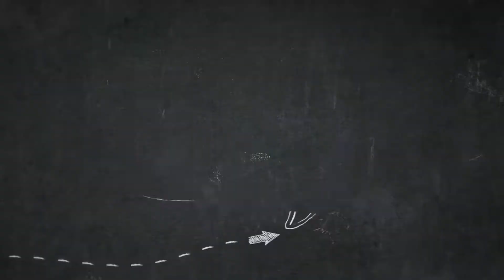Inici de curs 2018-2019! - Escoleta groga i verda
Així ha sigut l'arribada dels alumnes de l'escoleta groga i verda a l'ieTN.

• Track Info:

Title: THE HAPPY SONG
Artist: Nicolai Heidlas Music
Genre: Cinematic
Mood: Happy